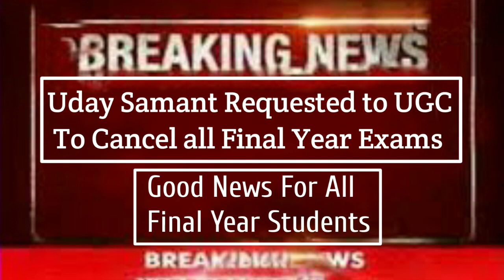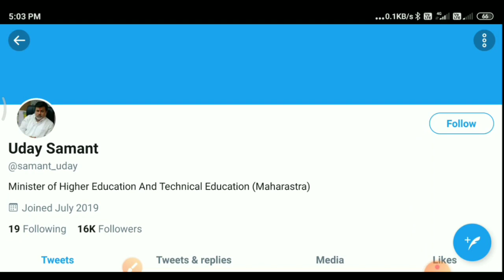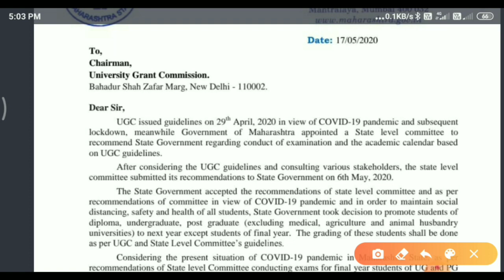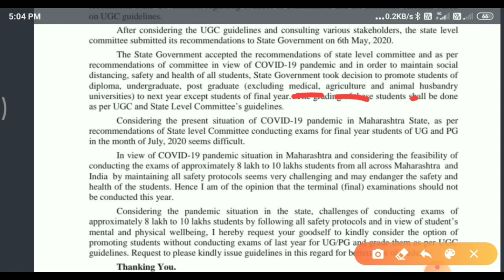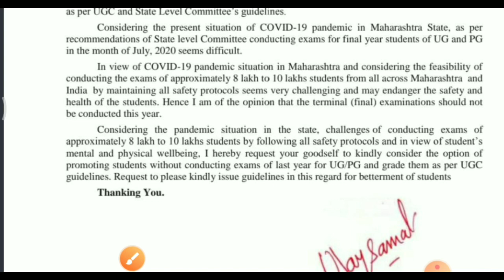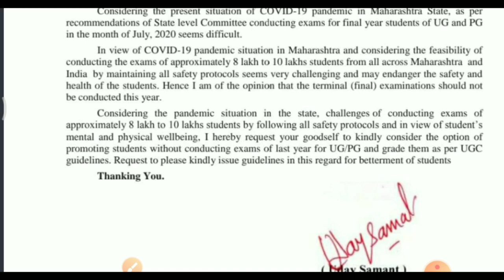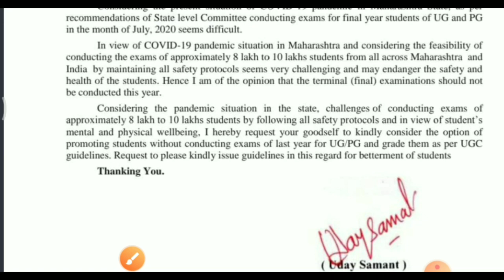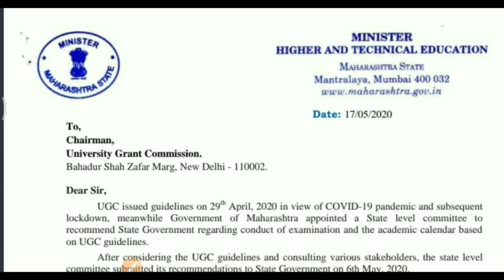Uday Samant Requested to UGC to Cancel Final Year Exams | Good News For All Final Year Students 🔥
Hi Everyone.
In this video you will get latest Updates about uday samant sir.
He has Requested to UGC to Cancel Final year Exam.
This is a good news for all Final year Students.
Lets hope for the best.